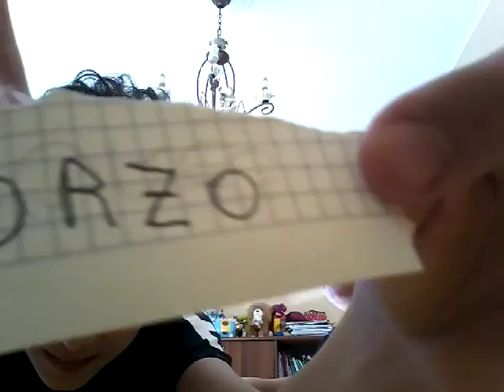Challenge che gusto è. Speciale 20 iscritti